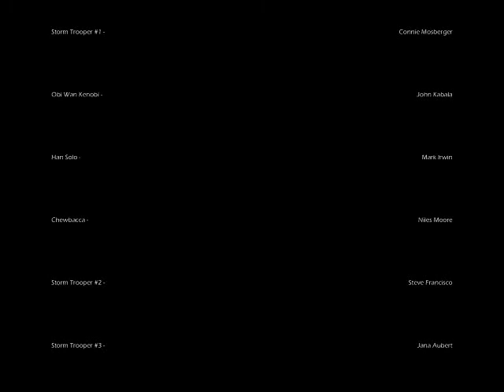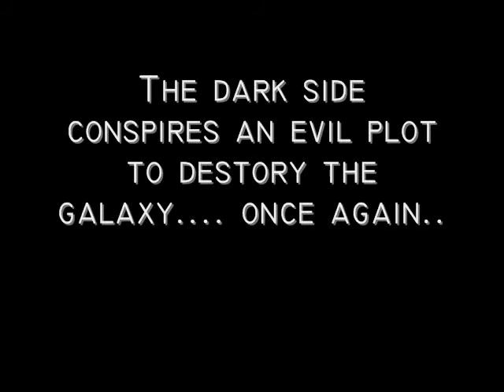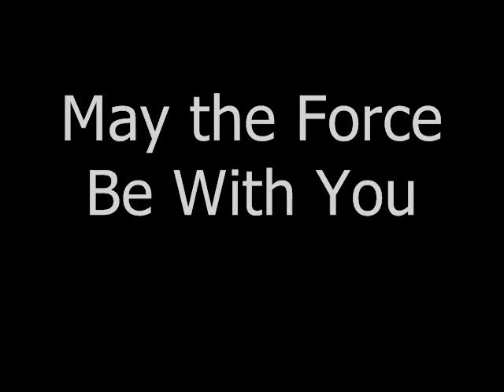Star Wars Film (Kaiser San Leandro)